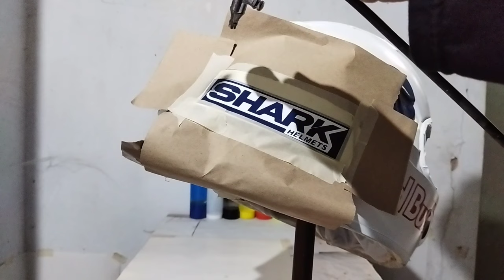How to Make Airbrush Replica Shark Johan Zarco.Design Highres design.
from Indonesia